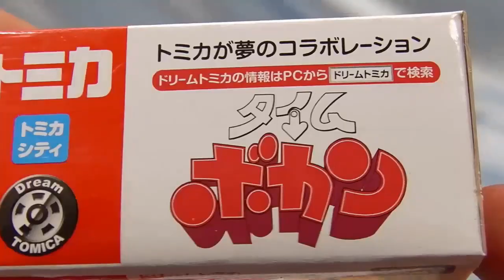ドリームトミカ タイムメカブトン タイムボカン dream tomica time mechabuton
トミカに最近地味にハマってます。
今回のドリームトミカはタイムメカブトン
タイムボカンのカブトムシ型タイムマシン。

車・トミカ・電車のおもちゃ動画リスト